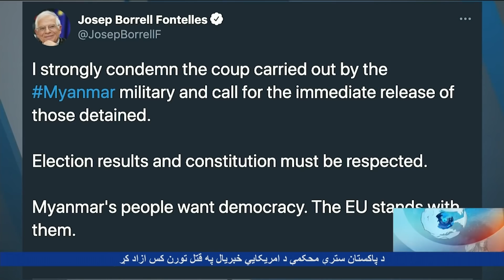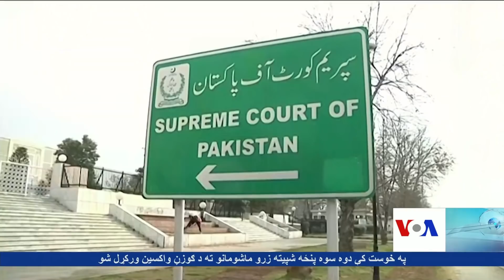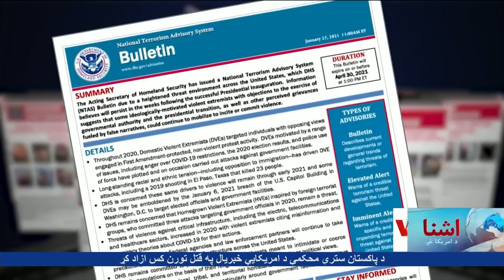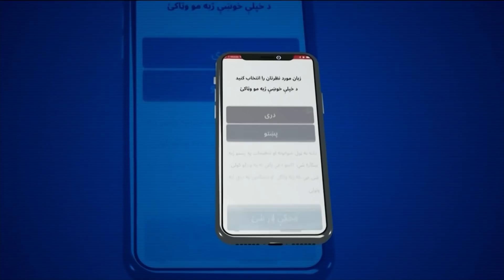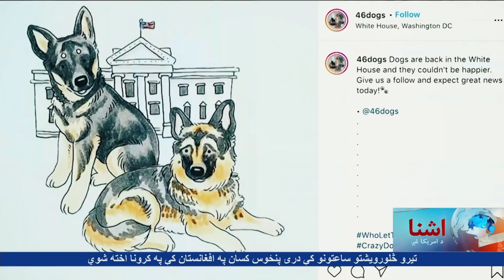اشنا تلويزیون د سه شنبې خپرونه د ۲۰۲۱ د فبرورۍ ۲ - سلواغې ۱۴